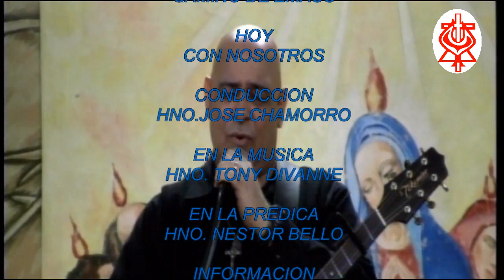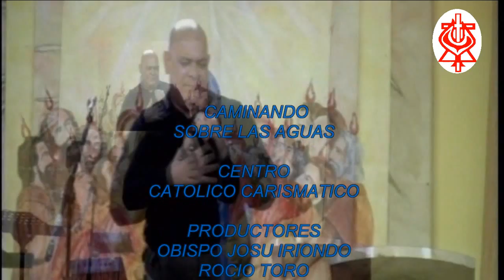Asamblea #2 segunda temporada HD